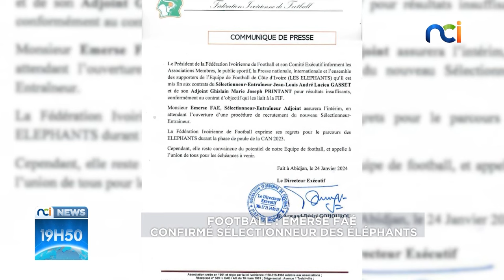NCI News | Football : Emerse Faé confirmé sélectionneur des éléphants